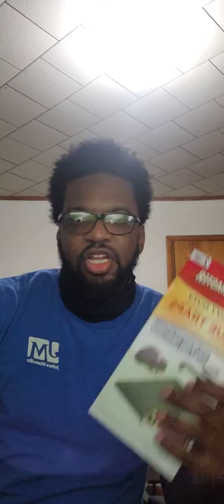Does Electronic Pest Repellents Really Work?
In this video I will go over if these high frequency insect rodent repellents really works.